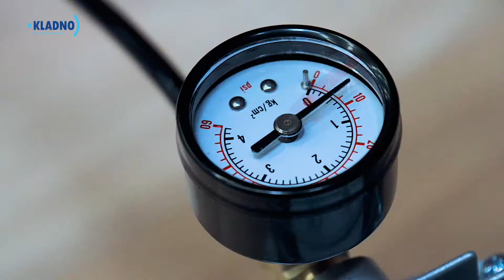Kladenští volejbalisté jsou vícemistry extraligy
Po vítězství v Českém poháru došli kladenští volejbalisté až do finále extraligy. Byla to úspěšná sezona! Díky za skvělé sportovní zážitky, bojovali jste až do konce!